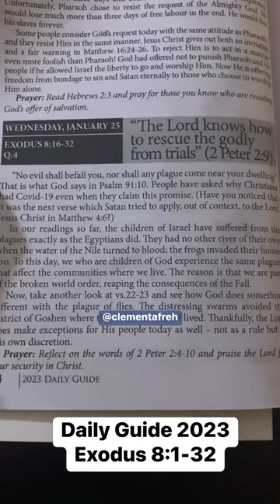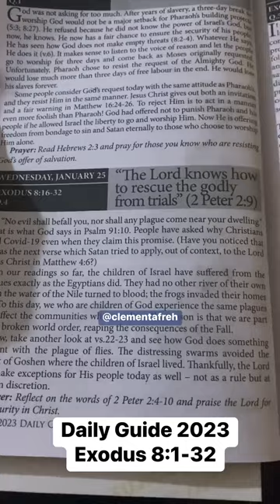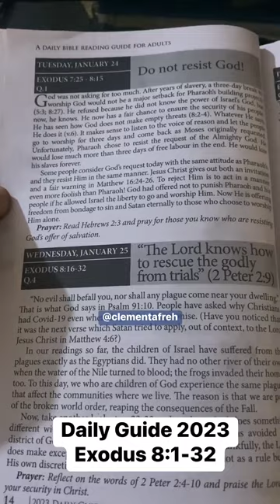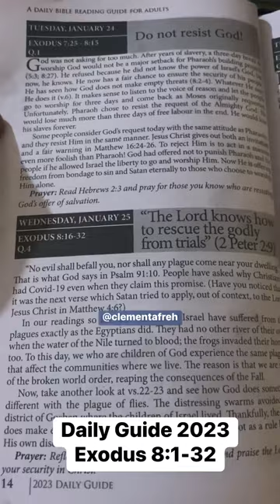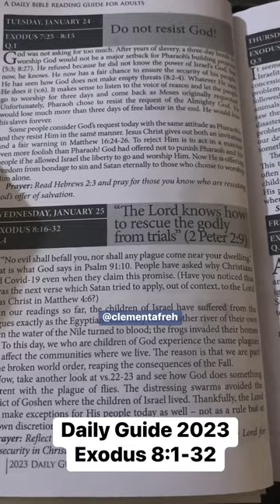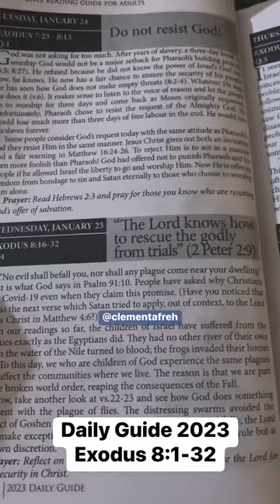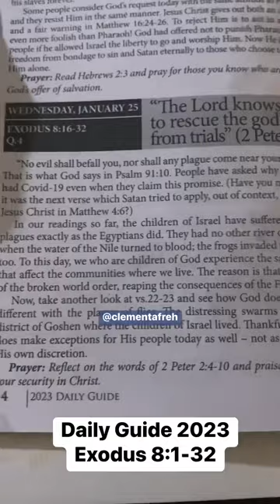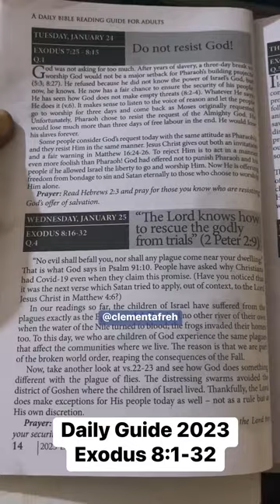God may not answer your prayers. Find out why. Clement Afreh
I don’t usually do this but: THE LORD MAY NOT DELIVER YOU! Here is why? 😭

This made me emotional cos it reminded me of my dad’s passing when I was still in school.

It reminded me that, I don’t a father to fly me abroad for school or vacation or buy me my first car at my graduation, or employ me in their company, as some deebee acquaintances I have. No daddy to teach me the ropes of life and to be a man in this day and age. No dads to celebrate my victories with, or go on adventures with, or come to ask for advice on certain life choices.
God took him.

God knows why he did. God is sovereign and that is my consolation